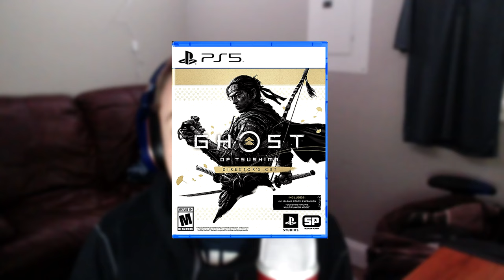When you can't afford Ghost of Tsushima On PC...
One of my favorite single player games of all-time is coming to PC, so I needed a refresher of how bad I was...